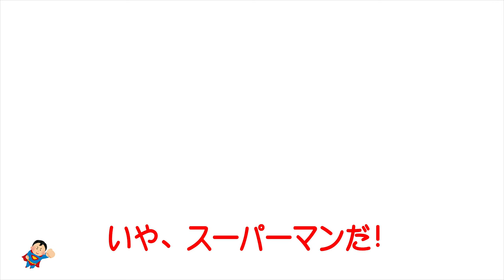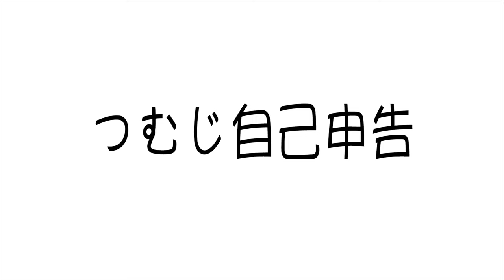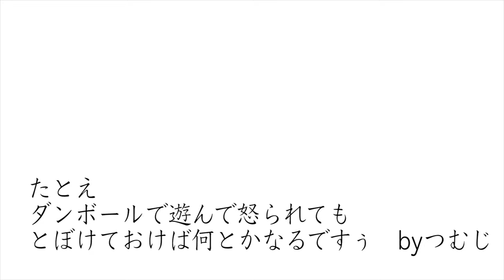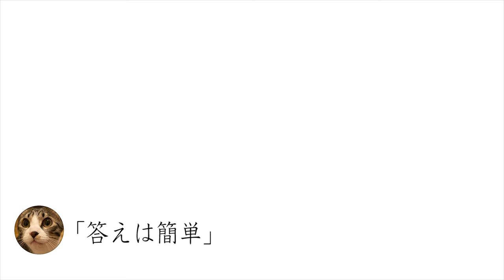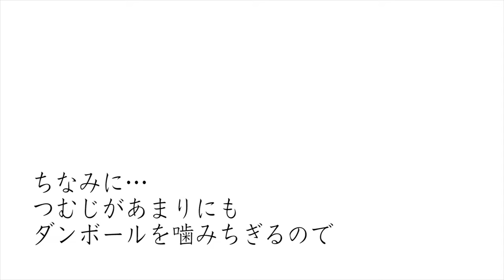猫と危険なダンボール？！